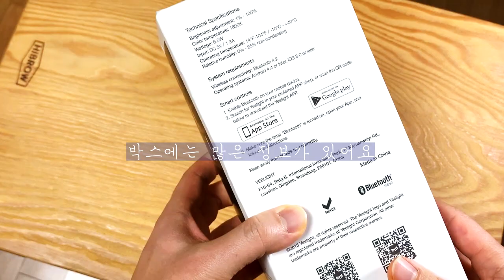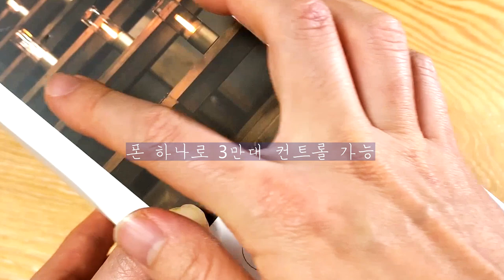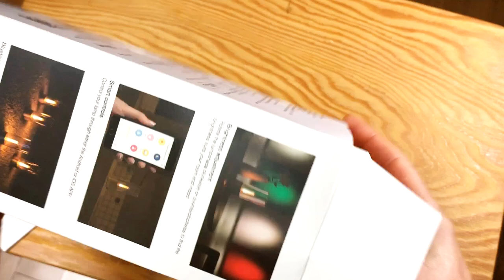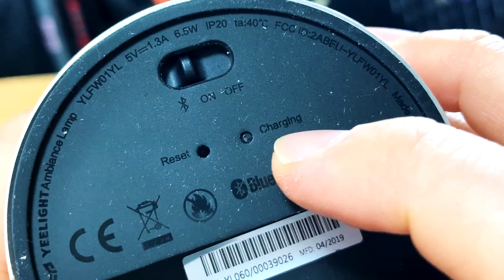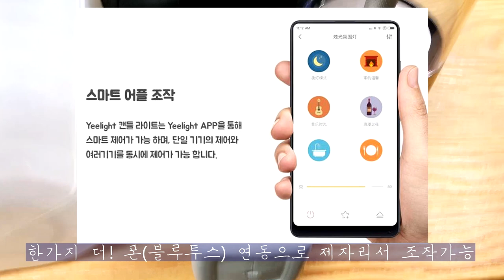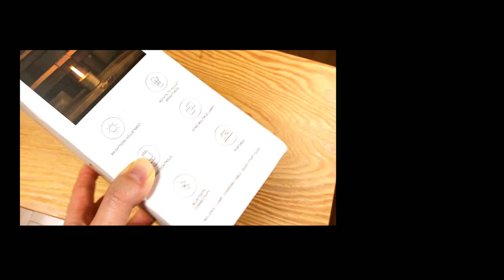언박싱 / 샤오미이라이트 / 랜턴추천 / 이라이트 캔들 / unboxing / 캠핑장비 리뷰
안녕하세요. 경자년 새해 다들 건강히 캠핑하고 계신가요?
올해 첫 영상은 캠핑장비 리뷰입니다.
소개해드릴 제품은 샤오미에서 나온 캔들라이트 무드등입니다.

이 캠핑랜턴의 경우는 세련된 디자인과 함께
충전하여 쓸수있어 좋은 것 같습니다.

자세한 스펙과 장단점은 영상에서 확인하시기바랍니다.

그리고 우리모두 영어공부를 열심히 합시다 ㅋㅋㅋㅋ